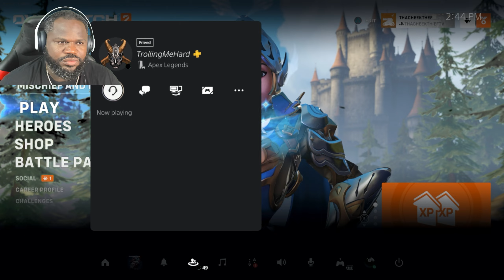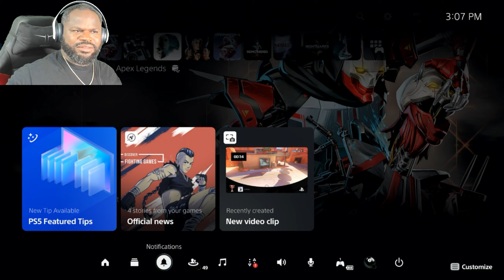Getting into a Groove Overwatch Ranked Play Thacheekthief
Send ya boy something in the mail
Joseph Smallwood
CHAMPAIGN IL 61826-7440